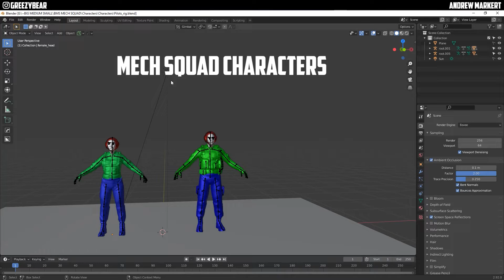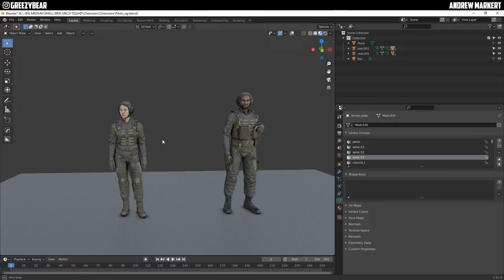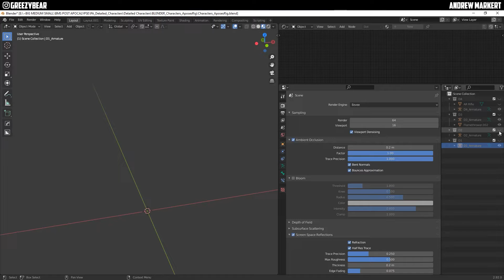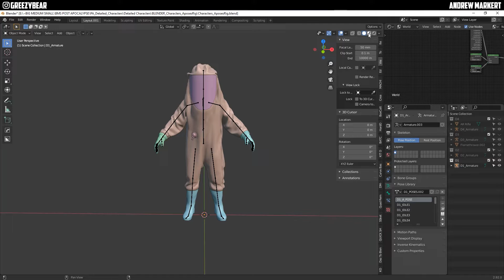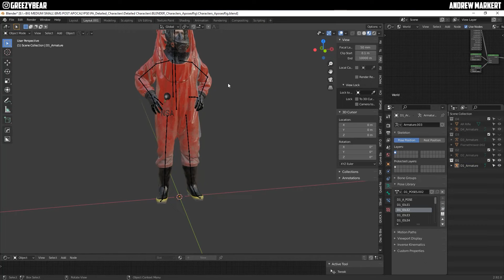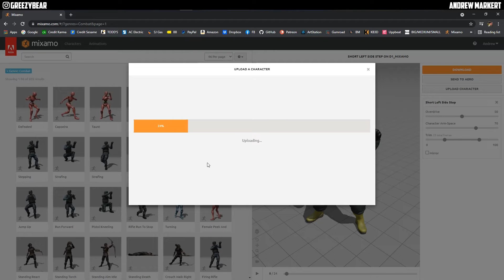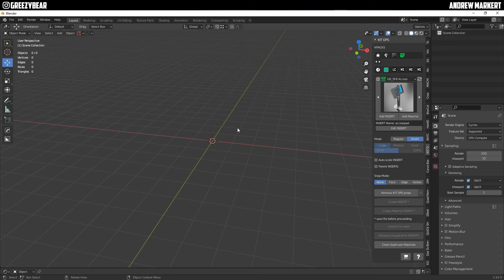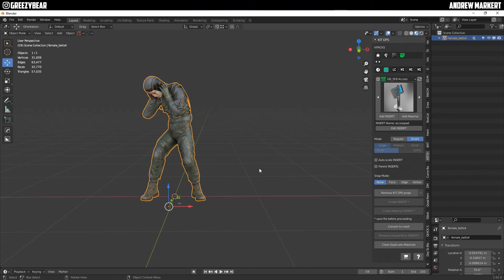POSING, CHANGING OUTFITS & ANIMATING YOUR CHARACTERS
Hey Guys, In todays video I will show you how to go through the static poses and change the outfits on the characters along with importing into Mixamo for animation and additional custom poses. very cool video.